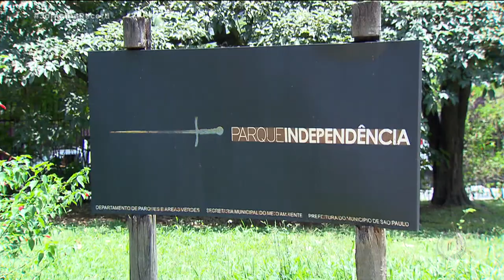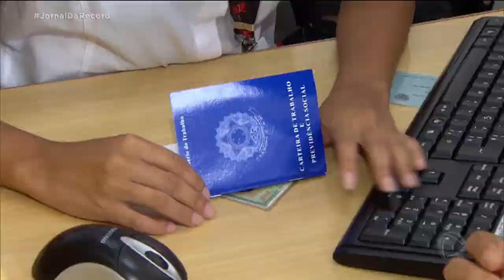Pesquisa do IBGE mostra as desigualdades entre brancos e negros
Pela primeira vez na história, negros são maioria nas universidades públicas. Porém, o aparente equilíbrio está longe da realidade em outras áreas. Segundo o levantamento divulgado pelo IBGE, no mercado de trabalho, os brancos ganham quase 74% a mais do que a população negra e parda. Entre os brasileiros mais pobres, 8 em cada 10 são negros.